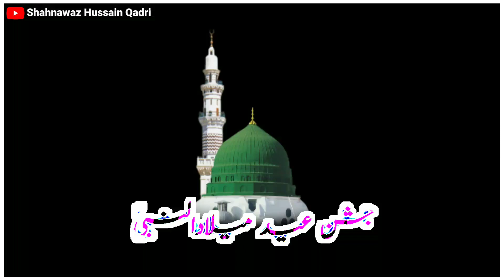Barwein ka Noor Dil pe cha gaya || Rabi Ul Awwal || WhatsApp status 2020 || Milad un Nabi 2020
Eid Milad Un Nabi Coming Soon Status, Eid Milad Un Nabi Status 2020,
 marhaba sarkar ki aamad,

Assalamualaikum ☺️ ,

This is Shahnawaz Hussain Qadri and this My New concept For Islamic Whatsapp Status

I have tried My best to present 🎁 this video

Your love 💖 towards My videos really encourages Me to come up with new stuff

jazakallah khair